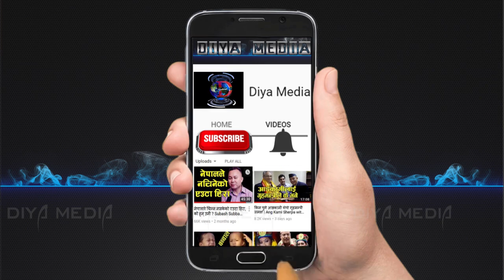मलेशियामा खुट्टा काटिएका आङ पासाङको लागी उठेको सहयोग रकम २८,६५,७६२ || Ang Pasang Sherpa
Camera\Edit: Yadu Rai Lakandri
Presenter: Dipak Chamling